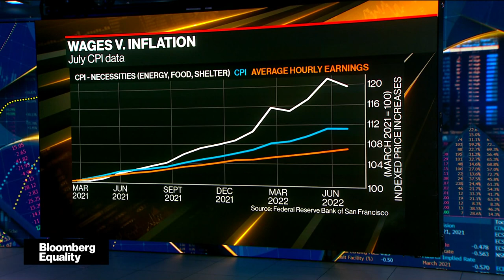Mary Daly on the Inequality of Inflation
Federal Reserve Bank of San Francisco President Mary Daly talks about the inequality of inflation. She speaks with Kathleen Hays, Haidi Stroud-Watts and Shery Ahn on "Bloomberg Daybreak: Asia" (Second-half of the full interview)